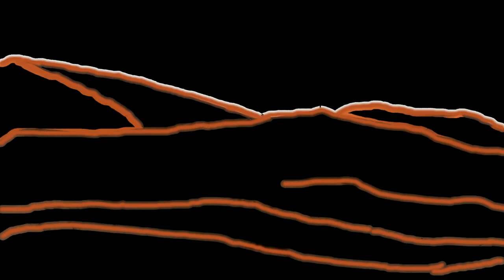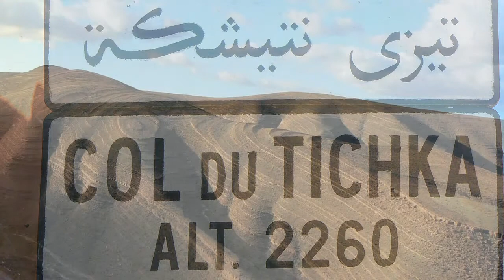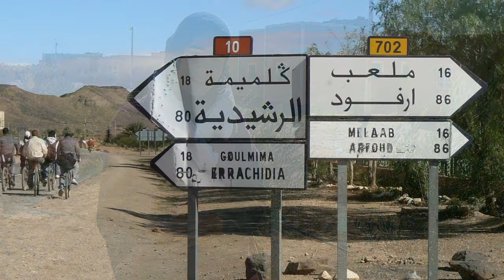maroc.wmv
Les magnifiques photos du Maroc prises par Jeannick sur une composition originale (Tsara) enregistrée en 2012 par philippe